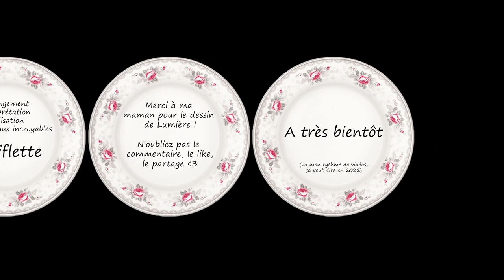La Belle et la Bête - C'est la fête ! / Be Our Guest [Accordion Cover]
Reprise à l'accordéon classique de la chanson "C'est la fête", issue de la bande originale de la Belle et la Bête de Disney (1991).

Classical accordion cover of "Be our guest" from Beauty and the Beast OST.

LAISSEZ MOI TRANQUILLE JE VEUX PAS METTRE D'EASTER EGG DANS LA DESCRIPTION